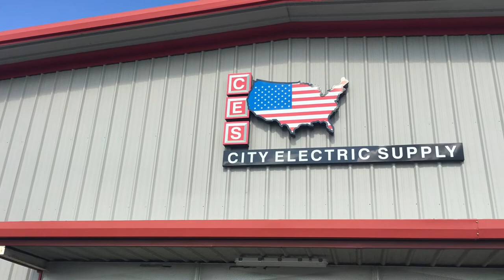Business Spotlight - City Electric Supply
Shown at Council Meeting 5/21/19